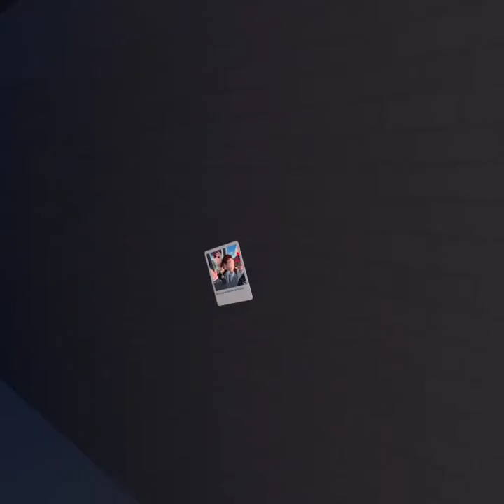me playing my nextbot game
the game is called ShadowsLittlePets